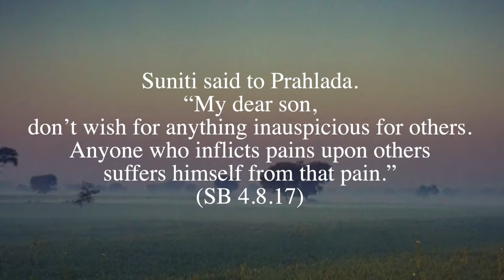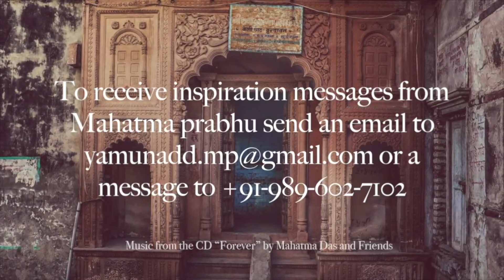"We Suffer When We Inflict Pain on Others" | Mahatma Das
Suniti said to Prahlada. “My dear son, don’t wish for anything inauspicious for others. Anyone who inflicts pains upon others suffers himself from that pain.” (SB 4.8.17)